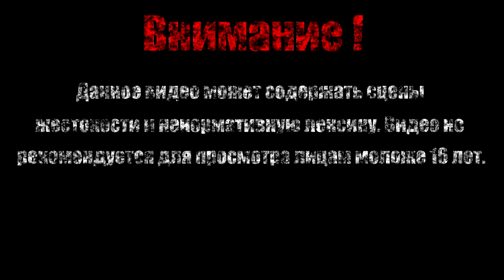Тату-братья【Far Cry 3】#41